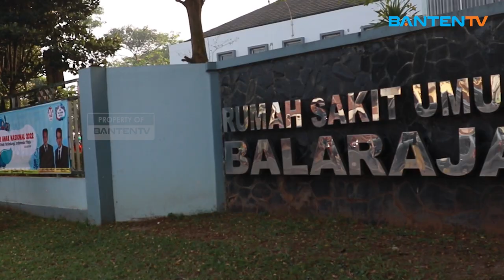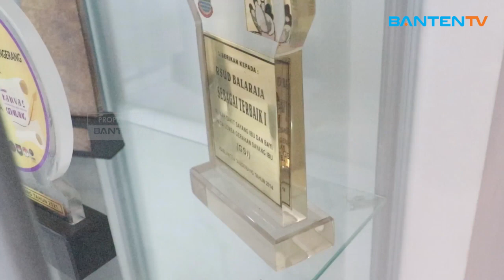RSUD BALARAJA SIAP SAMBUT CSS XX